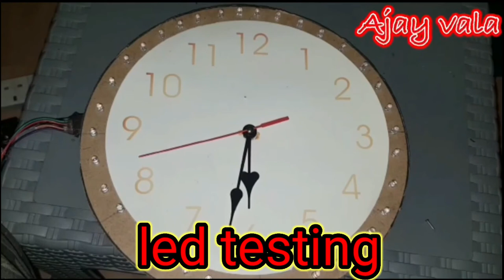how to make digital clock at home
I hope everyone i like my video